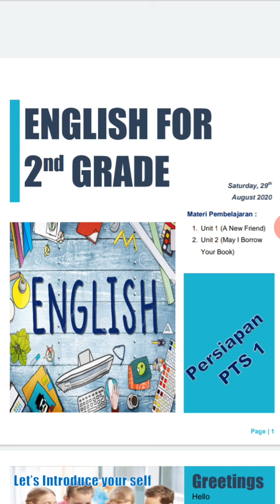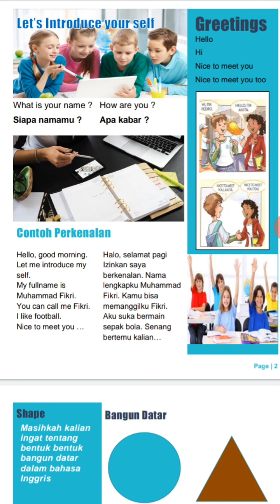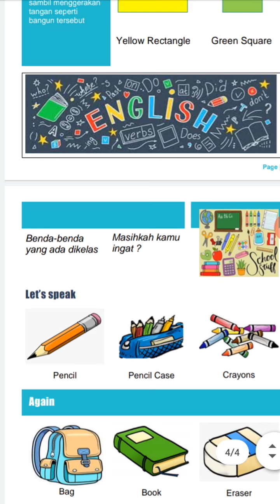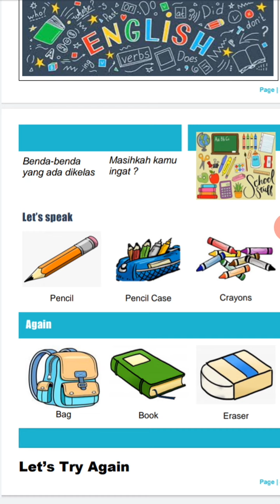BAHASA INGGRIS | Kelas 2 (Sabtu, 29 Agustus 2020) | English For 2nd Grade | Introducing and Shape